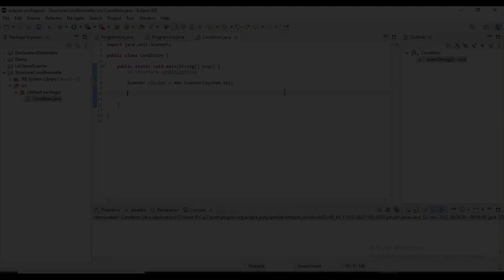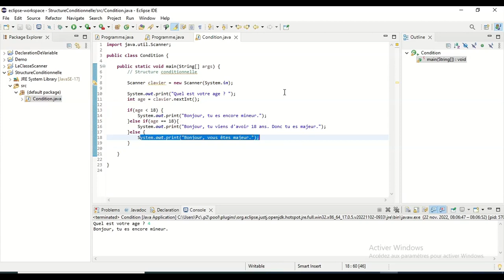Apprendre à coder en Java - #06 Les structures conditionnelles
Besoin d'un site web rapide, écrivez moi en utilisant ce lien WhatsApp.